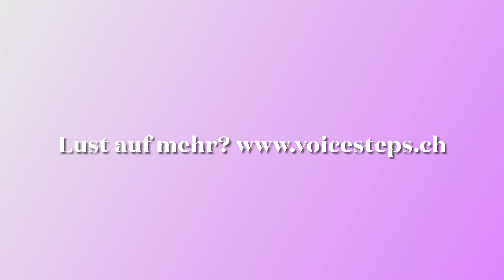Musicalschule VoiceSteps Musicalprojekte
Die Musicalprojekte der Musicalschule VoiceSteps im Schuljahr 2021/2022
VoiceSteps.minkids: Musical "Rägebogefisch"
VoiceSteps.kids: "Musical Peter Pan"
VoiceSteps.juniors: Musical "Tschitti Tschitti Bäng Bäng"
VoiceSteps.company: Musical "Saturday Night Fever"